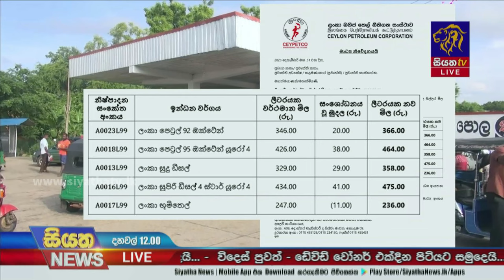නව වසරේ ඉන්ධන තෑග්ග | Siyatha News